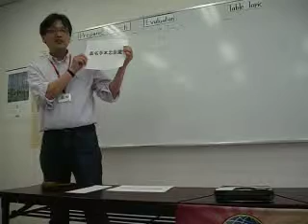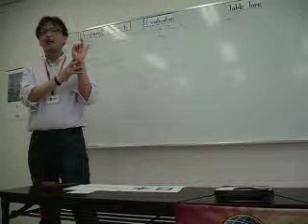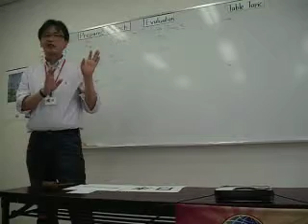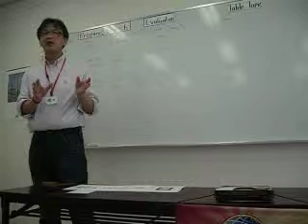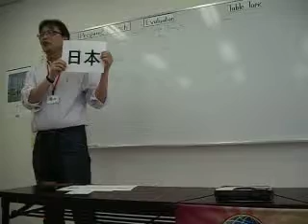Kuwana TMC 2014.May 1st Prepared Speech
TM Okudan
Title: やばい